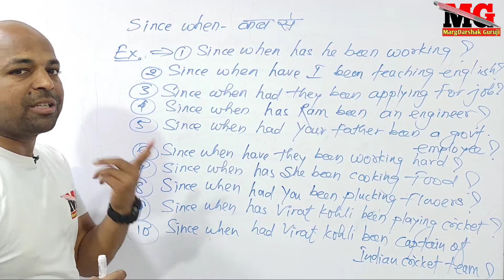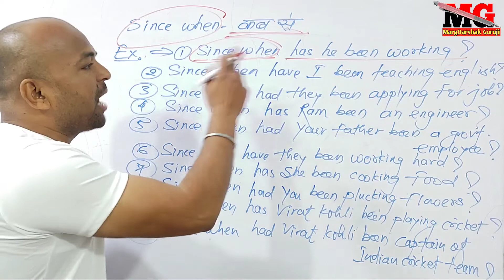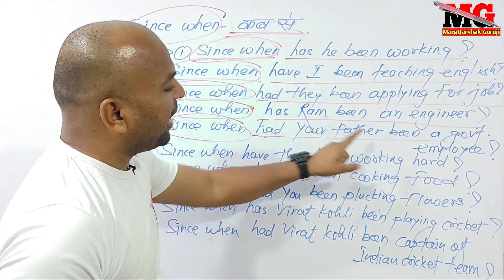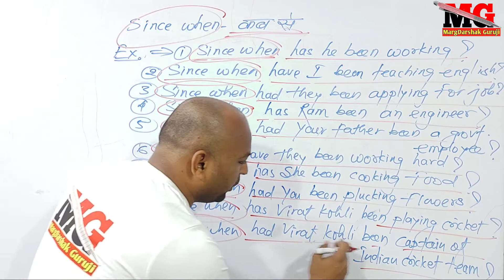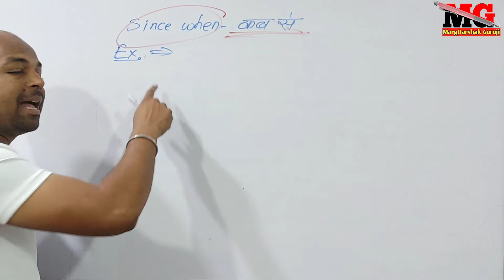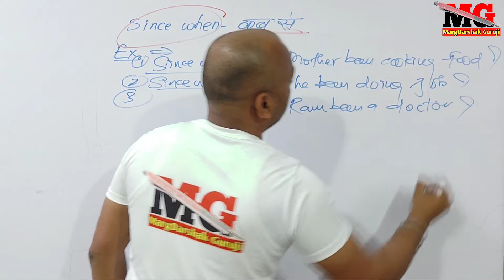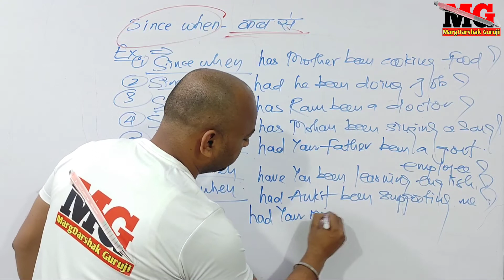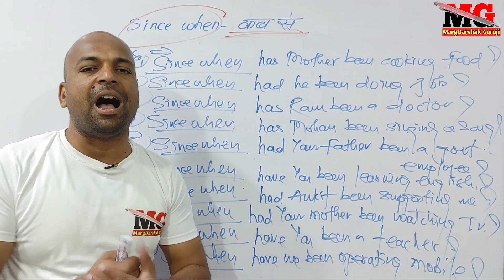147 Since when से प्रश्न कैसे बनाए?diamondeducationgroup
"कब से"से प्रश्न कैसे बनाए?diamondeducationgroup